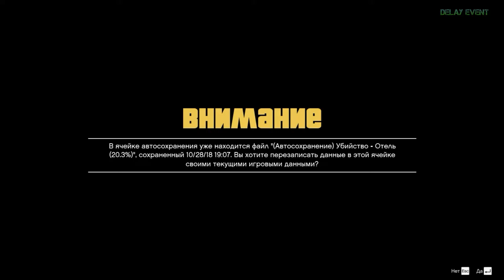Патруль ДПС в GTA 5 Блюстит ли закон?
Думал поиграть, попроходить сюжетку, покататься по шоссе. И тут мне попался патруль, который патрулит. ДУмаю дайка я его проверю как он работает или просто стоит и кушает свои пончики.
GTA 5
Гонки
Полицейские
Преступники